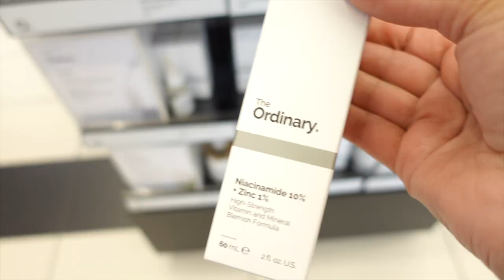Started My Day With Shopping Dailyvlog EP. 191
So In Today's video, I am sharing Started My Day With Shopping

SIMOR SINGH

M U S I C:. Music by Laureline - Nothing

1. How old is Himmat?

2.  Hubby’s Profession?

3. Where am I from?

4. Where am I from Punjab?

5. Where am I working?

7. Our Religions

I am an Indian Mommy (Mom) Vlogger, Who is kinda always blooming and sharing my Daily life in My blogs (vlogs). I also want to be a Daily blogger one day maybe making blogs daily. I am Punjabi and love making my blogs in Hindi and English Mix. I am pretty much sure you will love this crazy mommy vlogger.

LOVE ...